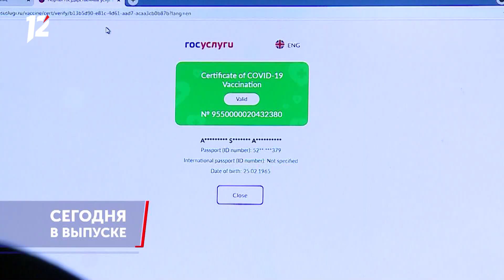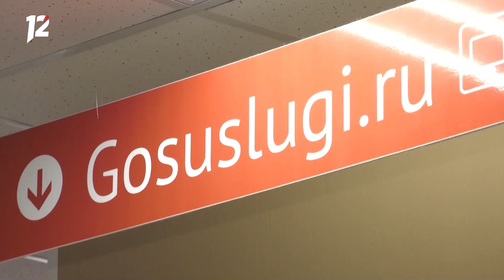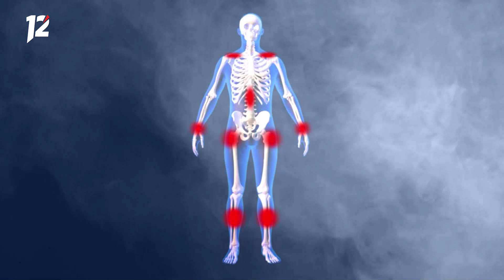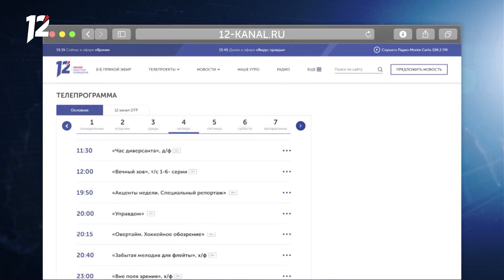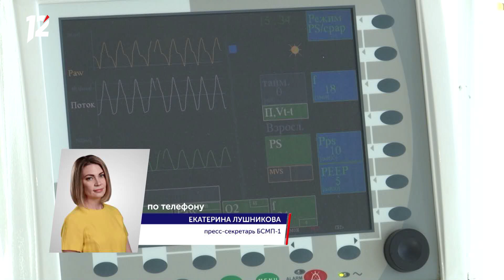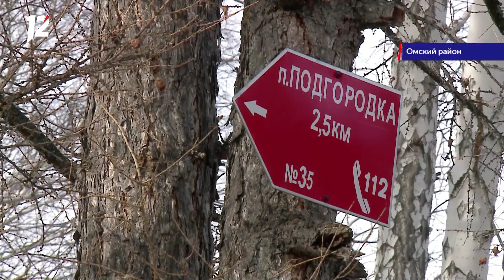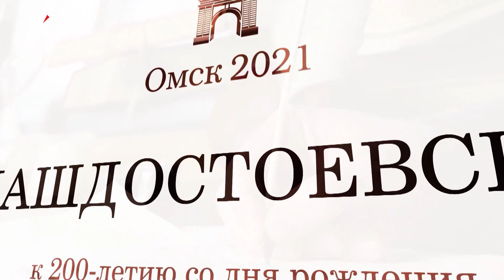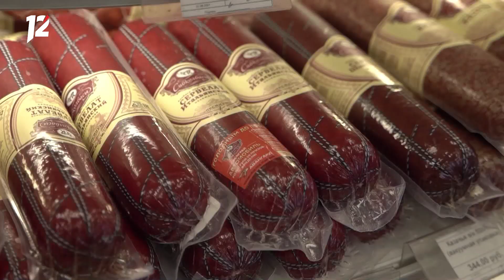«Час новостей». Итоговый выпуск (01.11.21)